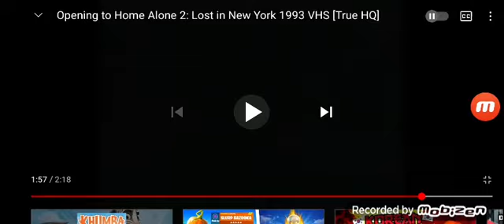20th Century Fox/BBC/Aardman (1993)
Wallace and Gromit The Wrong Trousers (1993)